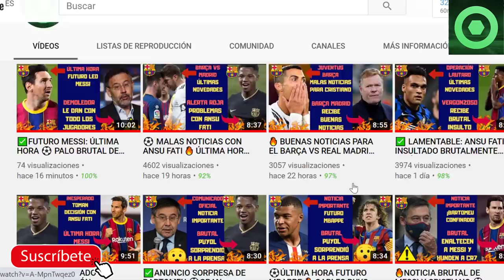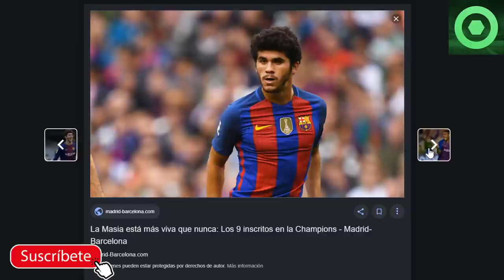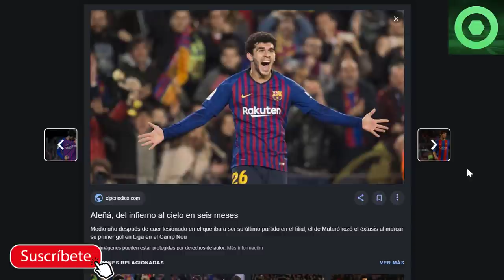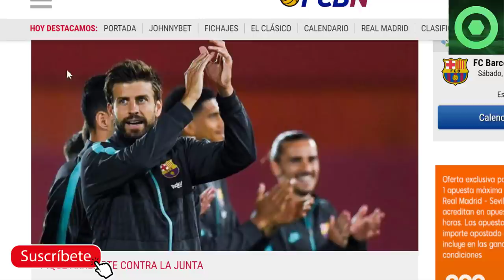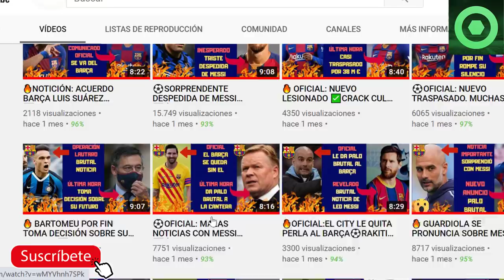🔥BRUTAL NOTICIA SOBRE MESSI ⚽ PIQUÉ ARREMETE CONTRA BARTOMEU✅REVELADO LO DE PEDRI CON EL REAL MADRID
Fuentes:
fcbarcelonanoticias
fichajes net
fichajes com